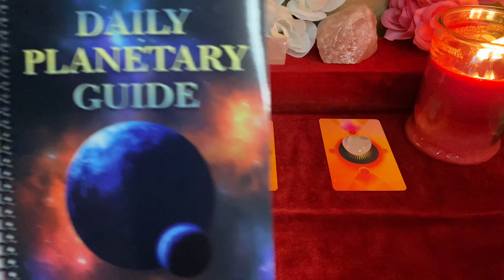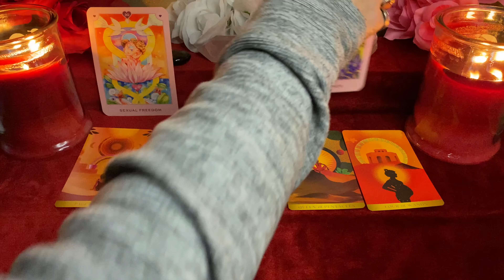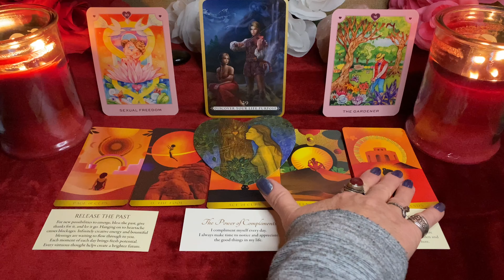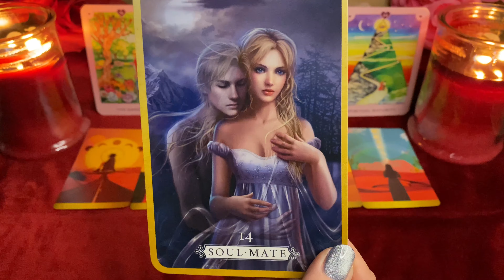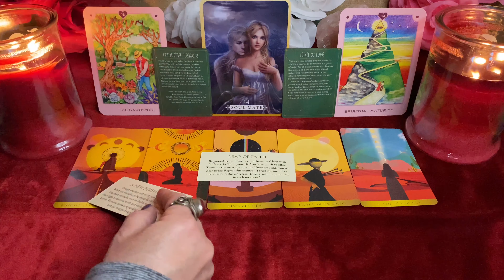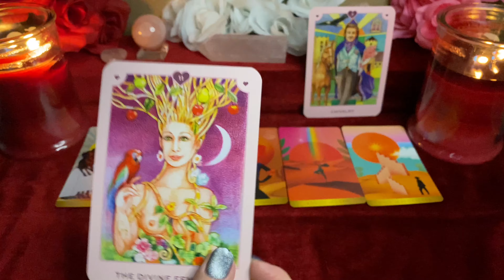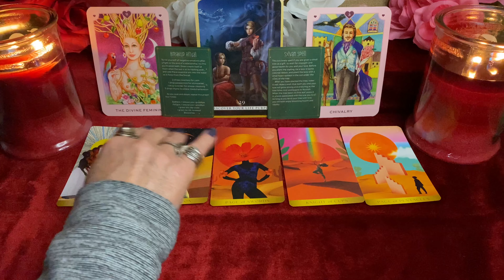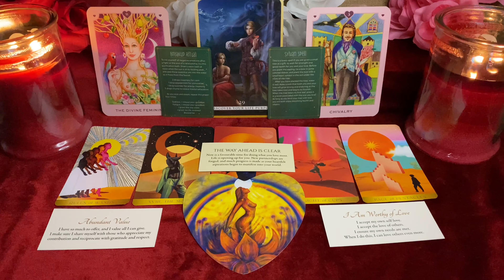Big Love & Healing ~ Venus - Jupiter Conjunct In Aries ~ Pick-A-Card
Time Stamps
Pile 1) 3:01
Pile 2) 15:13
Pile 3) 30:12